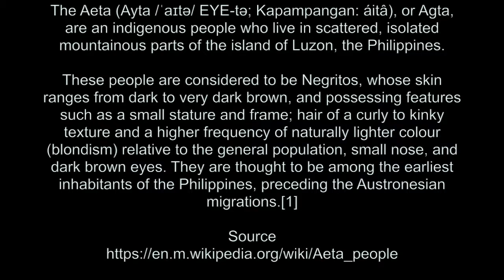Aeta Tribe Wild Bull Eco Park, The Phillipines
I visited an aboriginal tribe of the Phillipines called the Aeta. They are typical black people. It was interesting and reaffirming to meet these people in the flesh.